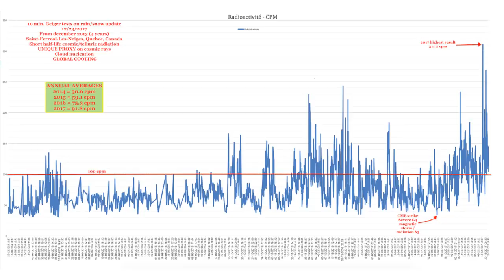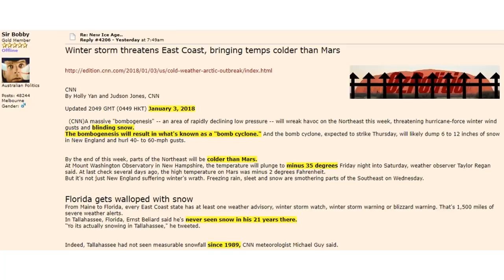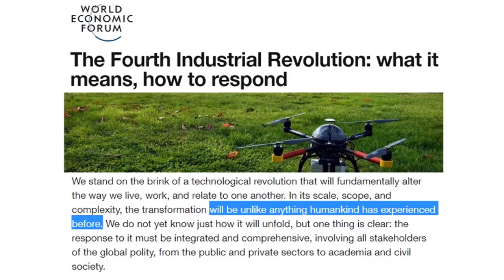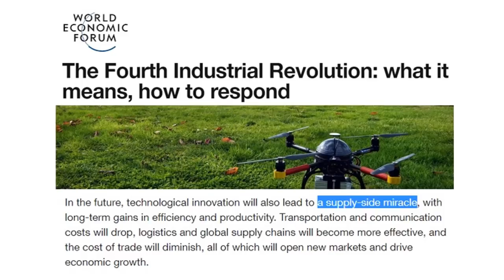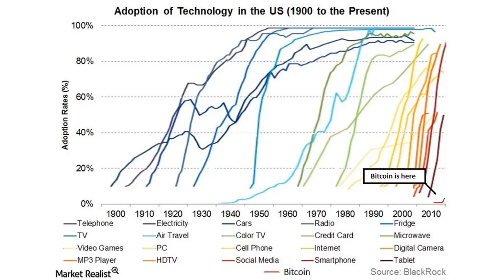Cosmic Rays Double & Societal Changes Humankind Has Never Experienced (504)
Cosmic ray density has doubled in the last four years. This means expected jet stream shifts and out of season weather globally, not CO2. A winter storm Grayson update and wind storms pound our planet. Lastly the World Economic Forum shows a list of industries that will be disrupted as we transit the grand solar minimum.